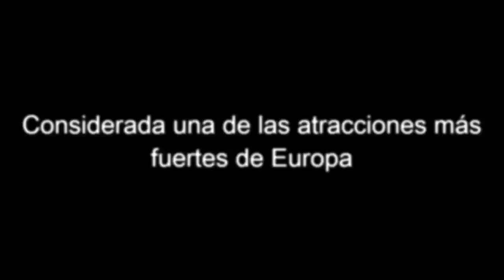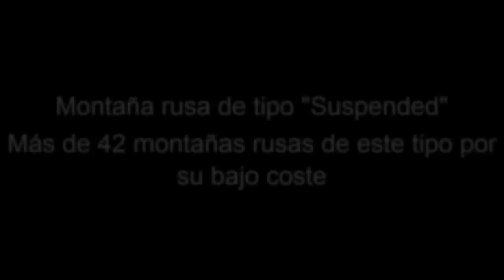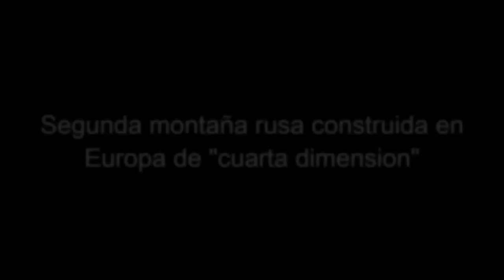TOP 5 - Terra Mítica (Atracciones de Acero)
Aquí os traigo un vídeo que trata sobre las 5 mejores atracciones de acero de Terra Mítica, de la peor a la mejor.
Espero que os guste y disfrutéis...